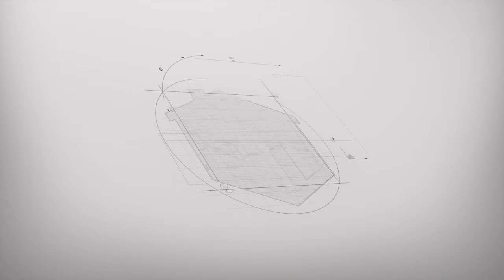Andrew Drane's Weekly Market Update - 22nd September, 2017